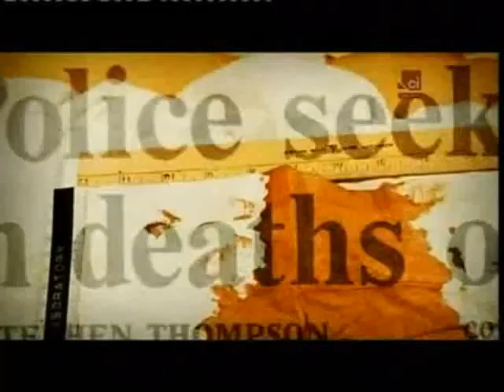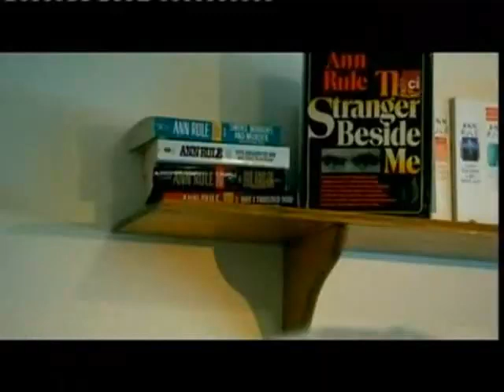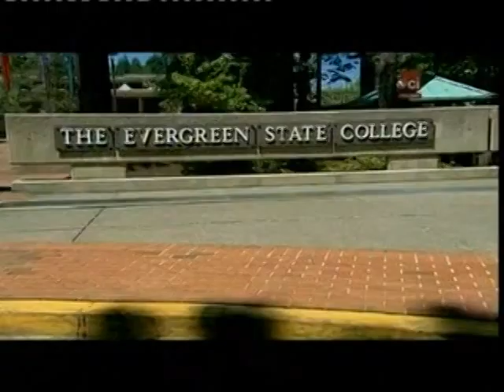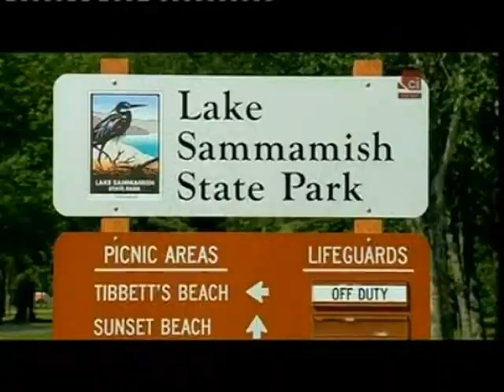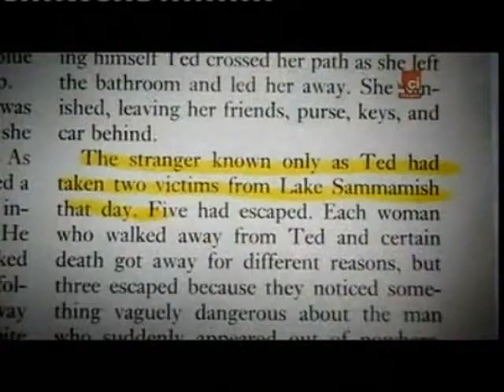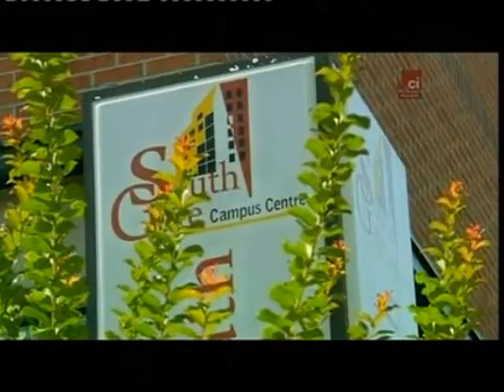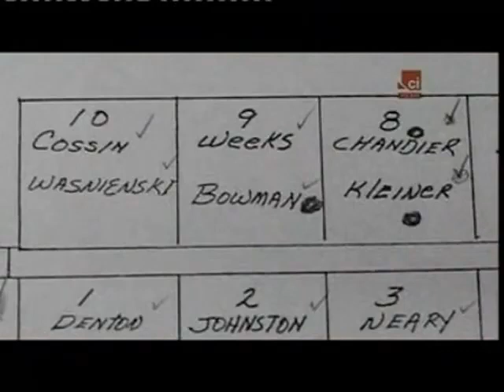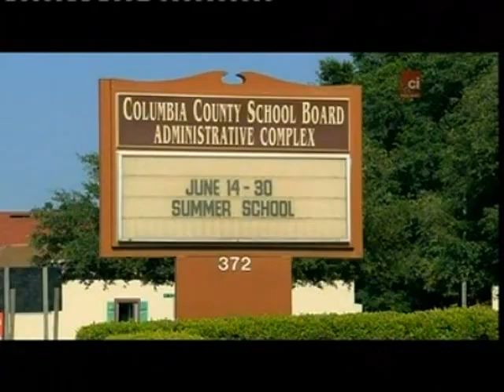Theodore Robert Bundy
Ted Bundy, właśc. Theodore Robert Bundy – amerykański seryjny morderca. Był jednym z najkrwawszych seryjnych morderców w historii USA. W latach 1974–1978 zabił wiele młodych kobiet, zwykle przy użyciu tępego narzędzia, czasami przez uduszenie...